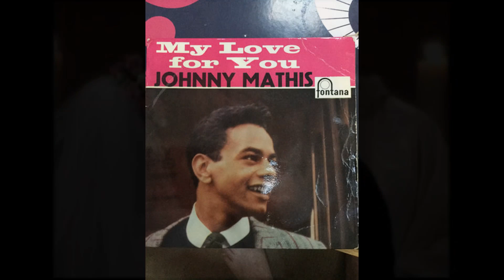MY LOVE FOR YOU JOHNNY MATHIS RE MASTERED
1960 - ABNER SILVER, COMPOSER